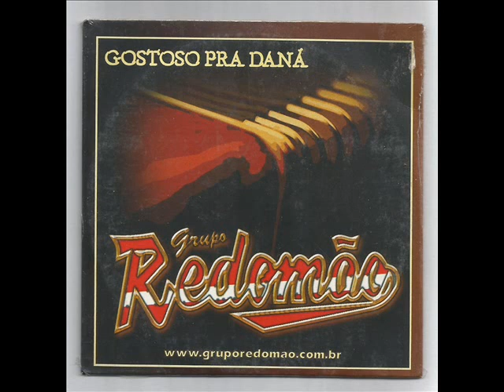11 - Pucha esse fole ´´Grupo Redomão``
Buenas amigos!
Canal Nostalgia Gaúcha apresenta mais um resgate cultural.
Dessa feita trazemos o terceiro trabalho do Grupo Redomão, da cidade de Canoinhas - SC Trabalho esse intitulado ´´Gostoso pra daná`` lançado no ano de 2007.
Essa é a faixa 11 Intitulada: Pucha esse fole
Compositores: Marcio Correa, Iberê Martins e Cesar Rosa
Esse é o canal Nostalgia Gaúcha, valorizando o que é nosso.